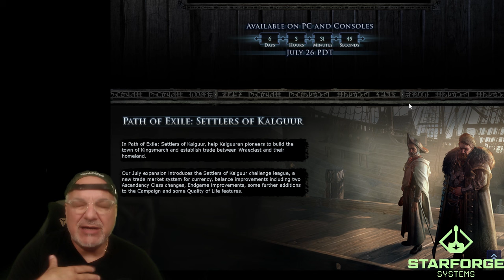Massive POE 3.25 Settlers of Kalguur League Reveal - WOW!